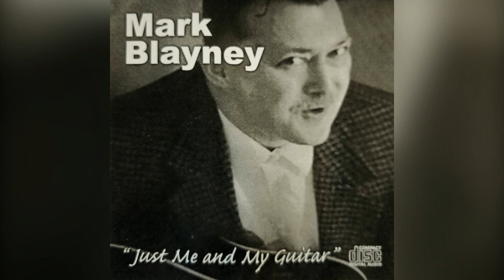MARK BLAYNEY - " Jaime "